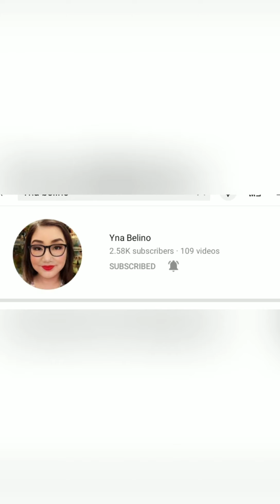Ulan ng Ulan hanggng sa magbaha